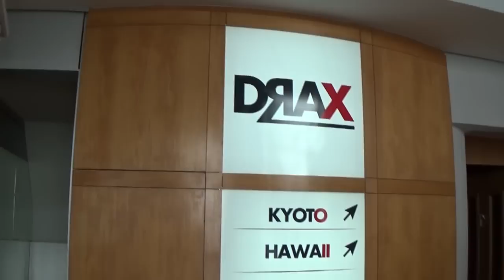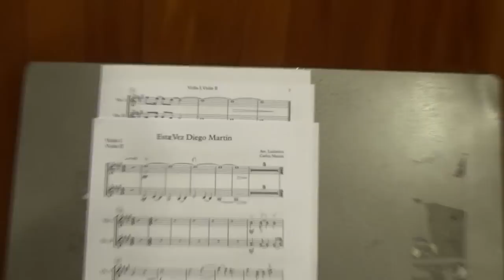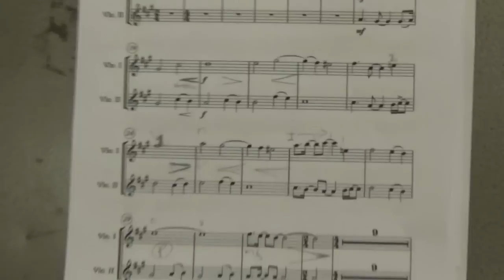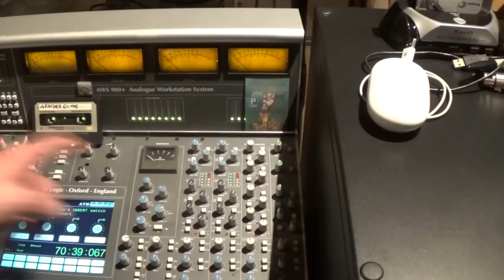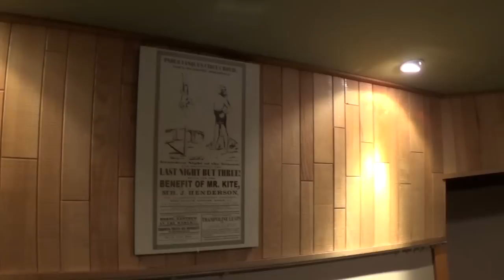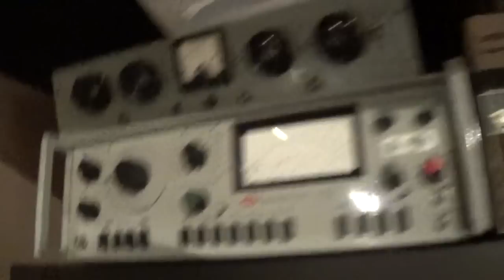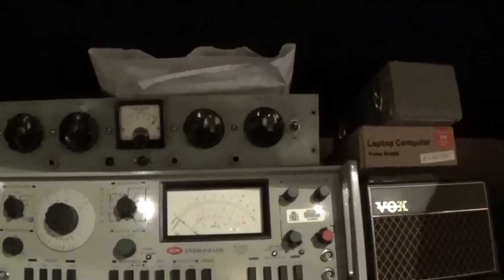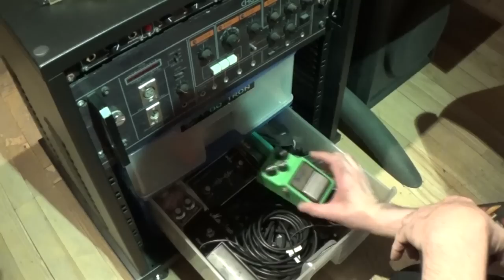audiomatic parte 1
Audioforo visita las instalaciones de Audiomatic de la mano de José María Rosillo